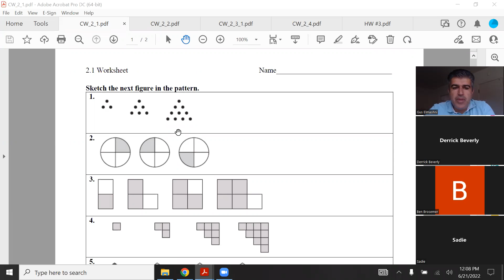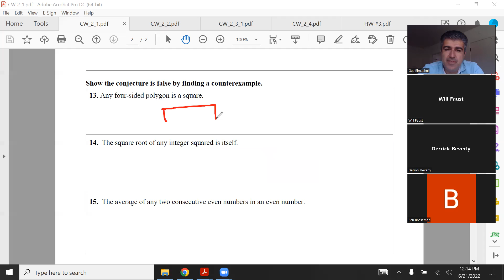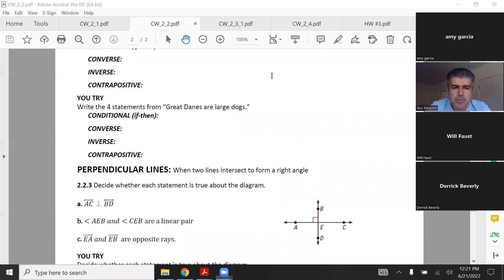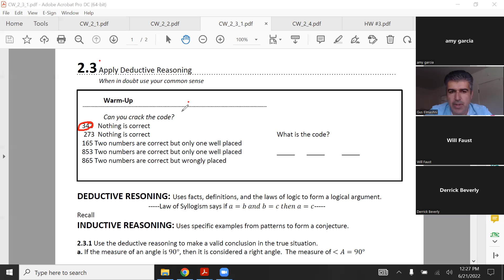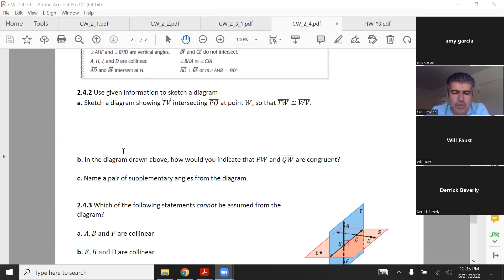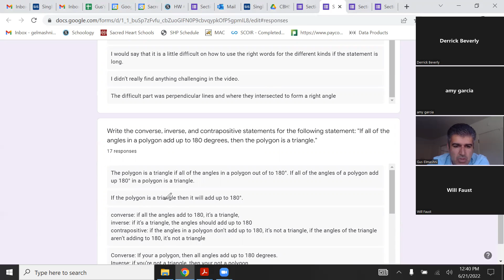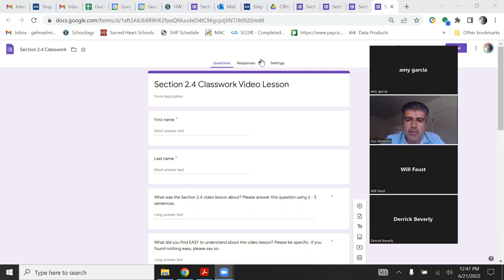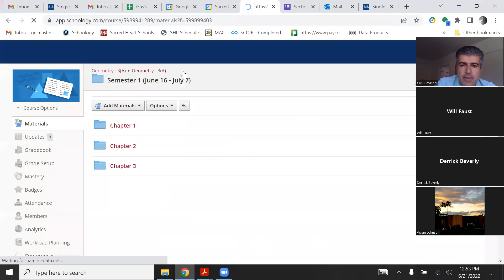Tuesday, June 21 Geometry Class Sections 2 1 2 4